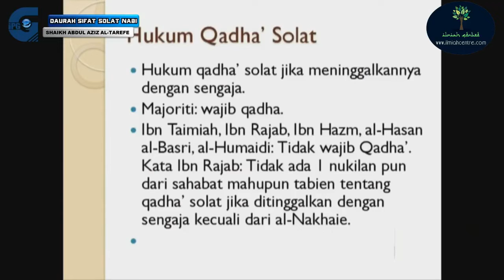Dr Rozaimi Ramle #4 Hukum Qada' solat dan perbezaan pandangan di kalangan ulama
JIKA TERDAPAT PENYALAHGUNAAN VIDEO MATERIAL DI DALAM VIDEO KAMI, DI HARAP ANDA BOLEH HUBUNGI KAMI DAN SELESAIKAN MASALAH SECARA BAIK. PLATFORM INI BUKAN DI WUJUDKAN UNTUK TUJUAN KOMERSIL, IA ADALAH PLATFORM UNTUK BERI KEBAIKAN KEPADA MASYARAKAT DI LUAR SANA.

Bantu Kami dengan memberikan sumbangan ikhlas. 100% Sumbangan akan digunakan untuk membangunkan Portal dan website Ilmiah Centre.